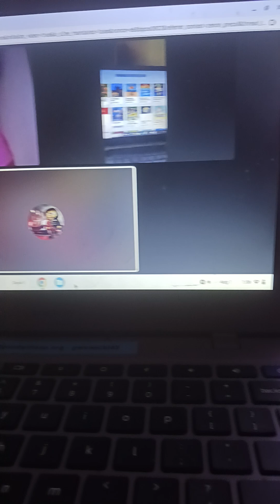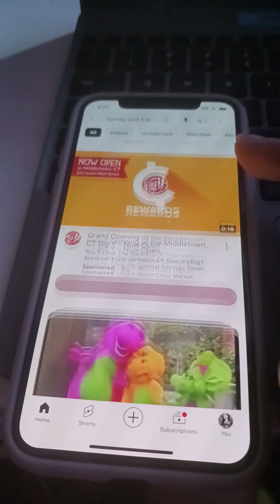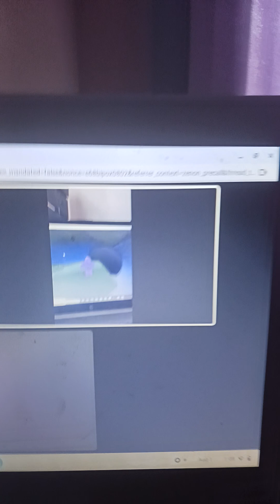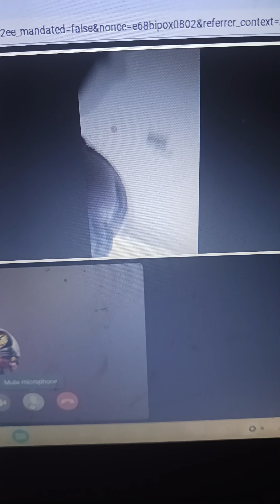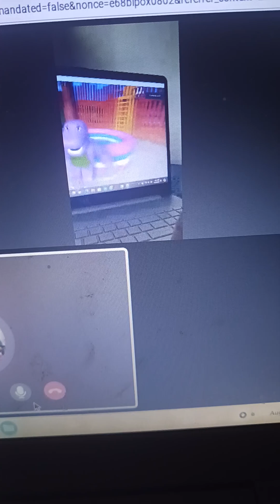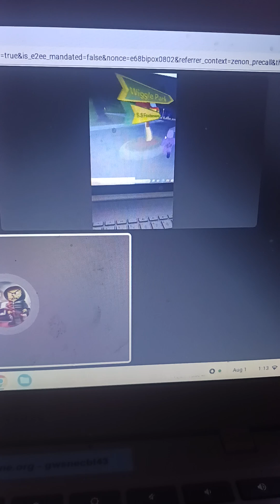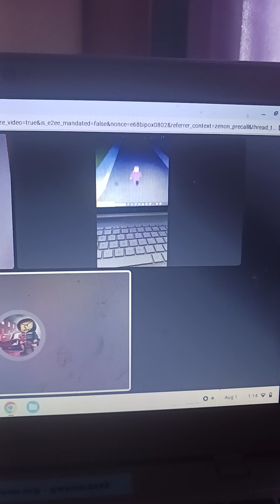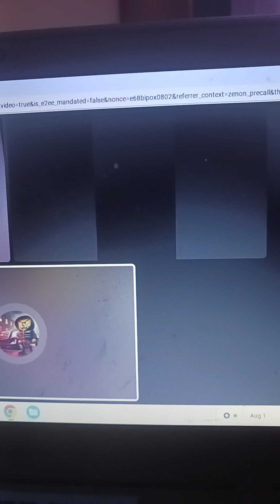Friends Member Group Story Me And Rasper FT Barney And The Wiggles Roblox